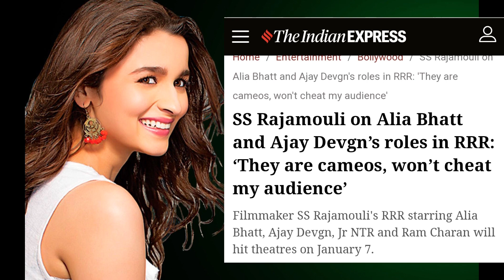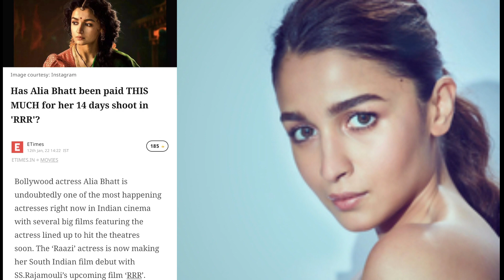RRR | क्या अपने रोल से ज्यादा शोर मचा रहे हैं Ajay Devgn और Alia Bhatt ?